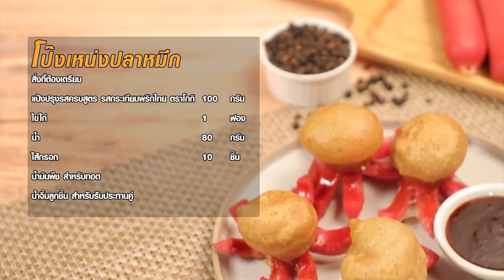เต็มปากเต็มคำ (ข่า) พาสต้าต้มข่าโคชูจัง / ข้าวอบต้าข่าเจ l EP.164 (1/3)